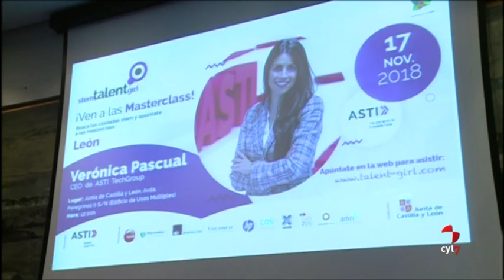Casi un centenar de niñas participa en León en la primera fase del proyecto 'Stem Talent Girl'